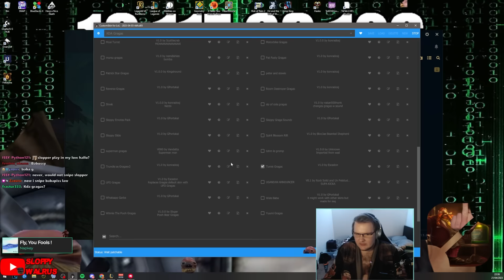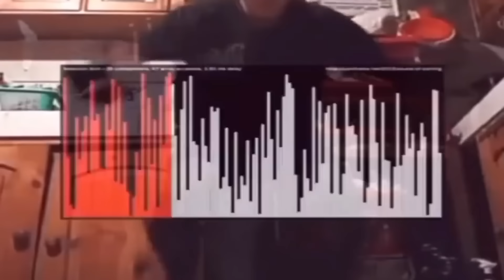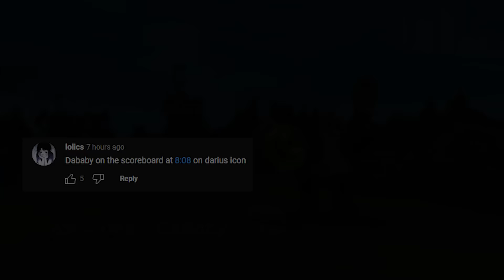Bomba in Baba-lowelo👶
Bomba Guy stomps Baba Low

Music in Order:
Paper Mario - Cafe
Crash of the Titans - Intro Theme
Rayman 2 - Clark
Luigis Mansion - Professor E. Gadd
Sonic Adventure 2 - Lovely Gate 3
Sonic Unleashed - Windmill Isle (Day)
Spyro The Dragon - Sunny Flight
Shovel Knight - Strike the Earth!
Skullgirls - Pedestrians Crossing
Skullgirls - In Rapid Succession
Crash CTR - Papu Papu
Banjo-Kazooie - Boss Boom Box
Rayman 1 - Moskitos Rage
Bomba Song